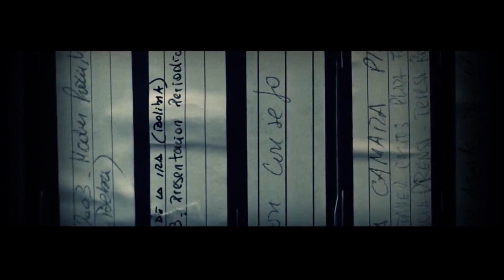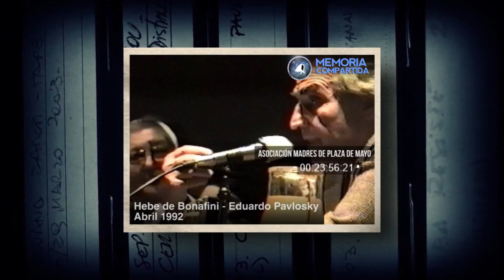Hebe de Bonafini con Eduardo Pavlovsky (1992)